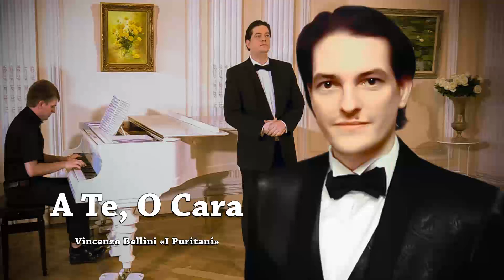Sergey Bogolyubsky - A Te, O Cara («I Puritani») [live recording]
Sergey Bogolyubsky's live performance at the concert "Fantasys of the White Nights", Elena Obraztsova Cultural Center, St. Petersburg, June 20, 2019. The video editing by Julia Bogolyubskaya.

Concertmaster - Nickolay Vasilyev.

"A Te, O Cara" - is the beautiful aria of Arturo from the opera «I Puritani» (act I, scene 3), composed by Vincenzo Bellini (1801 – 1835).